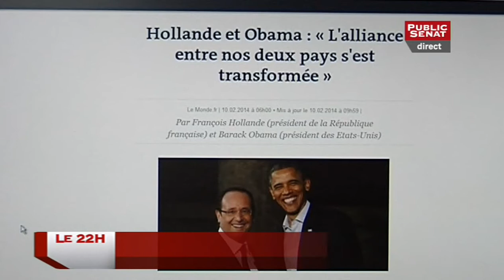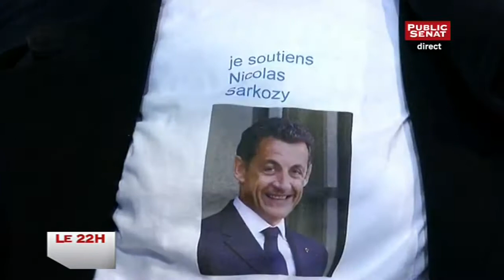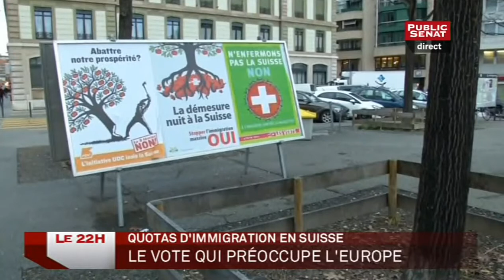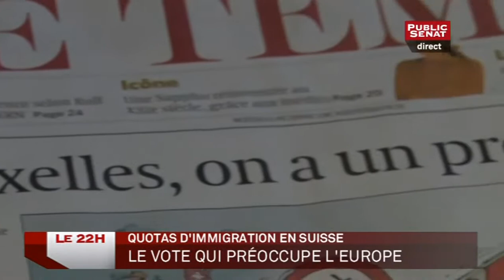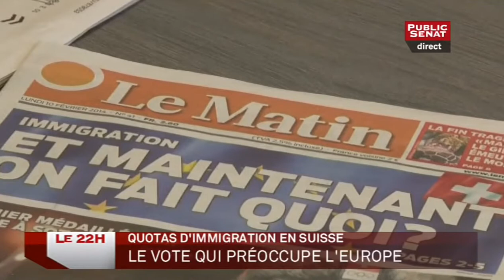Le 22h - Invités : François Durpaire, François d'Orcival, Jean-Louis Gombeaud, Philippe Poutou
François Hollande se rend dès ce soir aux Etats-Unis pour sa visite officielle, qui se terminera mercredi. Les deux chefs d'Etat compte sur cette visite pour renforcer la coopération entre la France et les Etats-Unis. Afin de commenter et décrypter ce déplacement, nous recevons ce soir François Durpaire, historien spécialiste des Etats-Unis. Et en seconde partie d'émission, le membre de la direction du NPA Philippe Poutou, accompagné de Jean-Louis Gombeaud ( Public Sénat), et François D'Orcival ( Valeurs Actuelles) reviennent sur l'actualité du jour.

Avec :
François DURPAIRE, Historien spécialiste des Etats-Unis
FRANÇOIS D'ORCIVAL, Président du Comité éditorial de Valeurs Actuelles
Jean-Louis GOMBEAUD, Public Sénat
Philippe POUTOU, Membre de la direction du NPA